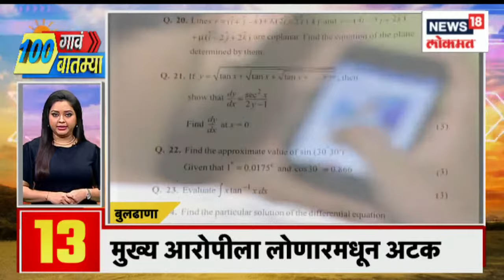100 Gav 100 Batmya | सत्तासंघर्ष सुनावणीचा दुसरा दिवस | जुन्या पेन्शन योजनेसाठी संप | Marathi New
Mushrif's presence in ED office today. Today is the 4th day of farmers' long march from Nashik. Government doctors on strike. Meeting of Mahavikas Aghadi Uddhav Thakre will attend the meeting. Sadanand Kadam will appear in court.

आज मुश्रिफांची ईडी कार्यालयात हजेरी . नाशिकहून निघालेल्या शेतकऱ्यांच्या लॉंग मार्चचा आज 4 था दिवस . सरकारी डॉक्टर संपावर. महाविकास आघाडीची बैठक  उध्दव ठकरे बैठकीला उपस्थित राहणार . सदानंद कदम यांना कोर्टात करणार हजर.

n18oc_news